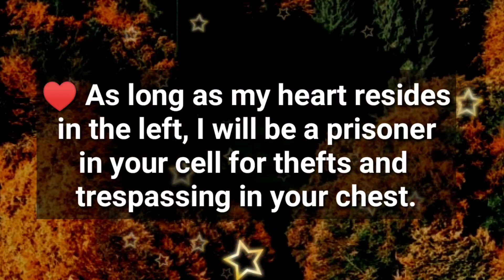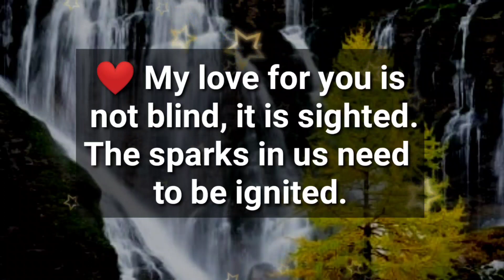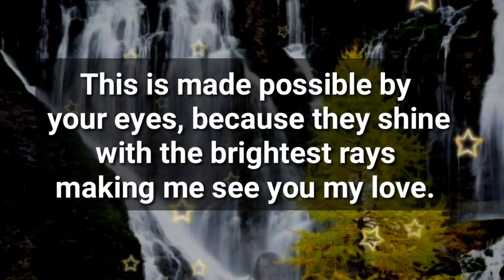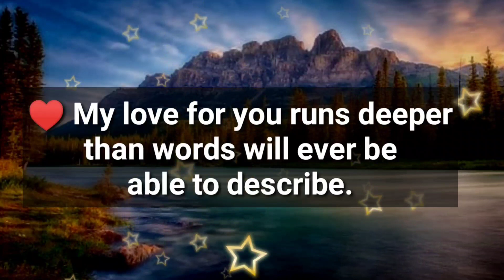WHEN IT HAPPENS, I'M SAYING: I LOVE YOU...